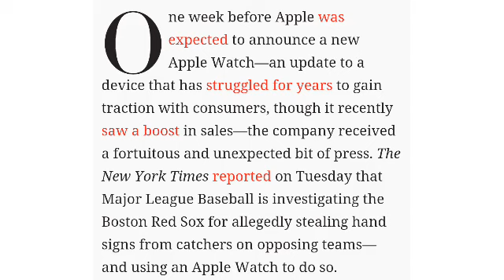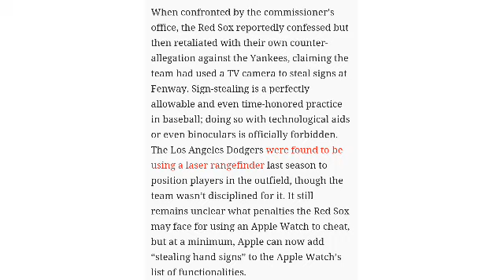THE RED SOX FINALLY FIND A USE FOR THE APPLE WATCH!